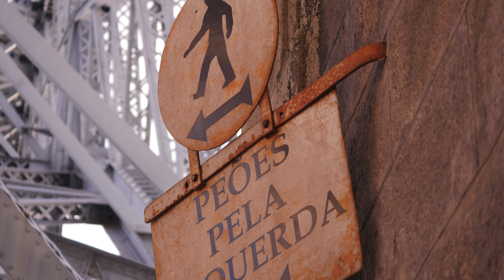A Cabritinha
Minha viagem ao Porto : Do 03 ao 08 de Novembro 2016